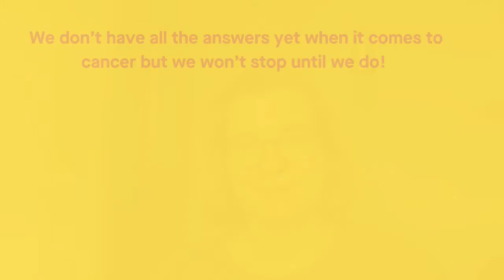Can cannabis cure cancer?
Walking along your local high street, you’ve probably noticed shops selling CBD oil, along with all sorts of health claims – including the possibility that it could even be used to combat cancer. But could this be true? Could cannabis really cure cancer? We asked our experts to delve into the research.